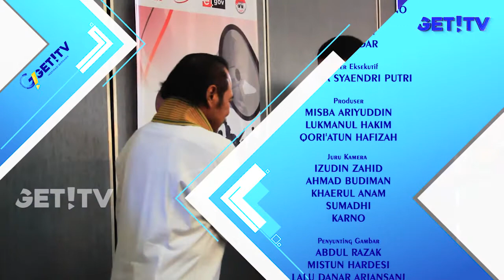GET! NEWS 21 FEBRUARI 2018